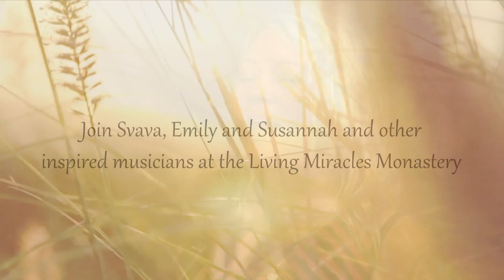“I Surrender” with Svava Love, Emily Warwick and Susannah van ’t Hoff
Svava Love, Emily Warwick and Susannah van ‘t Hoff sing “I Surrender” (written by Jesus Culture).

It has been such a beautiful collaboration for us to come together to sing over the past few weeks. So much joy in just being together and singing whatever inspires us and lights up our hearts in the moment. It is all for a present communion with God, in which we feel the love extend and pour through us! What a blessing and what a joy!

Join us and other inspired musicians at the Living Miracles Monastery for the Strawberry Fields Music & Enlightenment Festival on August 2-7, 2018. Followed by the Heart Song Voice Liberation Workshop from August 8-11, 2018.

About the Strawberry Fields Music & Enlightenment Festival: In the breathtaking vastness of the Strawberry River Canyon, you will be welcomed into an atmosphere of devotion at the Living Miracles Monastery. David Hoffmeister and Elders of the Living Miracles community will hold deep, vibrant, joyful gatherings, based on the teachings of A Course in Miracles, including a metaphysical movie night.

To listen to more music that reflects the practice of true forgiveness visit the Living Miracles Studio

To learn more and to sign up for the Heart Song Voice Liberation Workshop

This video was recorded in Mexico, at a Living Miracles Online Retreat on April 6, 2018.